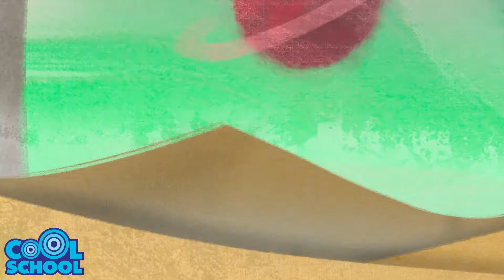Richard Hunter "Cool School Rocks" Greatest Hits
Montage video for all my musical works with the Cool School Rocks series. All music arranged, produced and mixed by Richard Hunter at Barclay Curle Studios.

All media owned by Driver Studios.